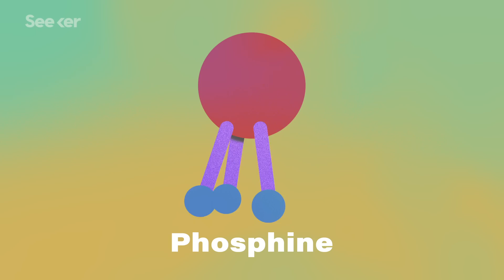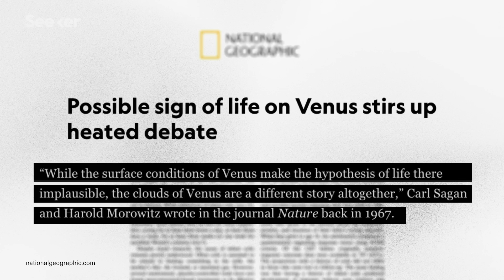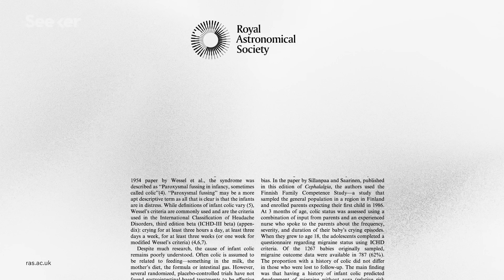Did Scientists REALLY Find Signs of Life on Venus?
Generally considered inhabitable, new observations suggest that Venus could in fact be harboring life. Where? In its clouds.

 After earning a bad reputation as Earth’s “evil twin,” Venus is finally getting some good press. Recently, a team of international astronomers announced the discovery of a rare gas called phosphine in the planet’s atmosphere, leaving some to believe it might be a sign of potential life on the seemingly inhabitable planet.

With Venus' surface reaching a temperature hot enough to melt lead; its crushing air pressure; and its ultra-dense clouds made up mostly of corrosive sulfuric acid, it’s no wonder that the search for life has been focused on Mars.

But in June 2017, astronomers made a surprising find while examining data captured by the James Clerk Maxwell Telescope in Hawaii. Radio telescopes like this take advantage of the fact that atoms and molecules absorb and emit specific frequencies, leaving “fingerprints” that can be used to identify chemical compounds over astronomical distances.

And a tell-tale dip in the spectrum showed that phosphine, a pyramid-shaped molecule considered by some scientists as a potential biomarker, meaning that it could hint at the presence of life, was somehow present in the upper clouds of Venus. Phosphine is more commonly expected to be found on Earth.

In 2019, the ALMA telescope confirmed the findings, revealing roughly 20 parts per billion of phosphine.

While this discovery is exciting, we still need more data in order to confirm whether or not Venus is a potential candidate for life. Find out more about the journey to discover if there really is life on Earth’s “Evil” Twin in this Elements.

Astronomers may have found a signature of life on Venus
"While they have not found direct evidence of living organisms there, if their observation is indeed associated with life, it must be some sort of “aerial” life-form in Venus’ clouds — the only habitable portion of what is otherwise a scorched and inhospitable world."

What Is Phosphine and Why Does It Point to Extra-Terrestrial Life Floating in the Clouds of Venus?
"To create the observed quantity of phosphine (which consists of hydrogen and phosphorus) on Venus, terrestrial organisms would only need to work at about 10% of their maximum productivity, according to the team."

Is There Life on Venus? These Missions Could Find It
"The reality is that the puzzle of Venusian phosphine will remain unsolved until several critical pieces of information are in hand, says Kandi Jessup, a senior research scientist at the Southwest Research Institute (SwRI)."